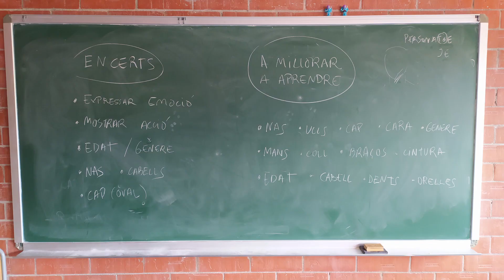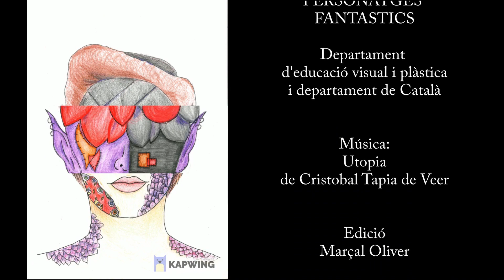UD1: RETRATEM-NOS (video promocional)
Tisser del projecte RETRATEM-NOS de 1 d'ESO, des de l'àrea d'Educació Visual i Plàstica amb la col·laboració del departament de Català.